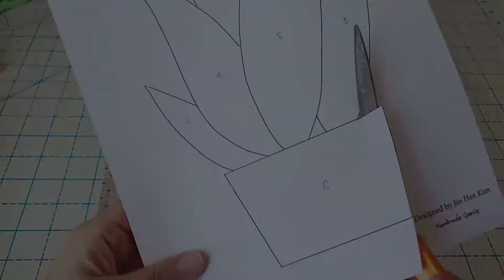How to do the needle turn applique.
It is a block of 'Cactus wall" patterns. Here is a video on how to do applique with hand-sewn.